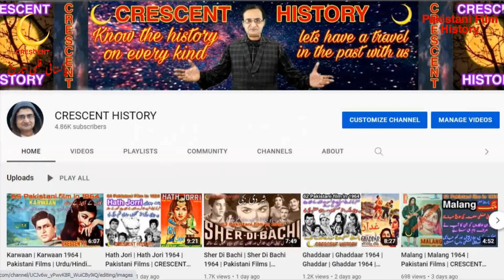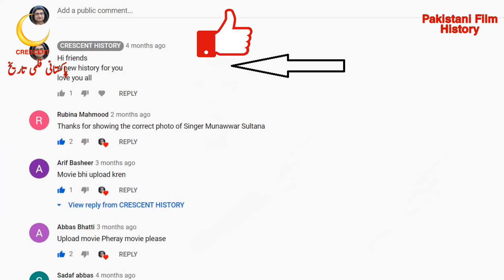AloMoti | AloMoti 1969 | Urdu/Hindi | CRESCENT HISTORY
Today we Present 007 Pakistani films in 1969 "AloMoti"
"AloMoti 1969" is the Social and Romantic film
its a Film of "Hasan Imam" and "Samina"
GULFAM   Pakistan
AloMoti
AloMoti 1969
Bangla Film
Bangali
Bengali Film
Dhaka
India
Indian,
Old Films
Entertainment
Film
Movie
Lollywood
Unreleased
Pakistani cinema
history
Pakistan Film History
Pakistani film
Horror
Song
Pakistani Movie